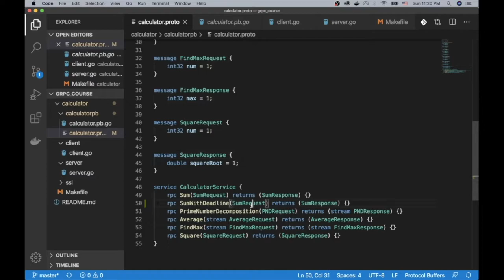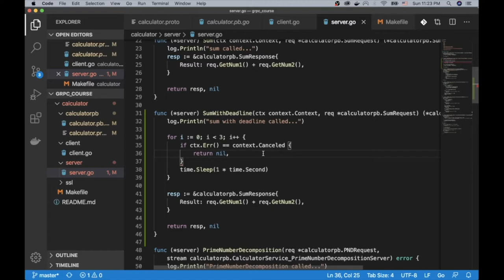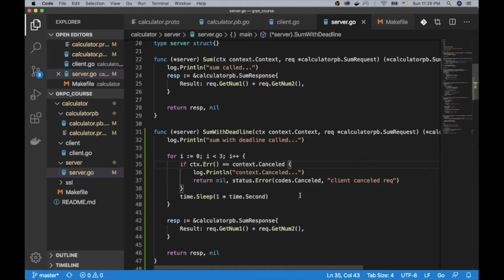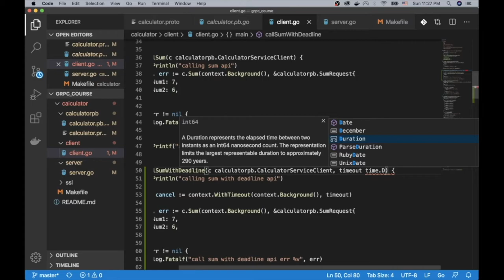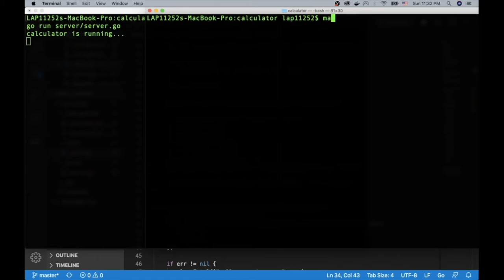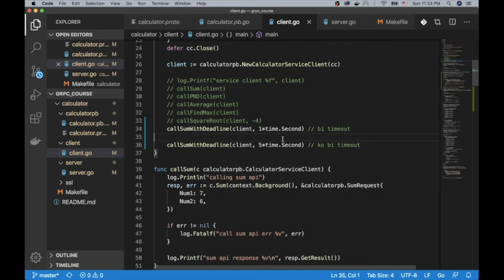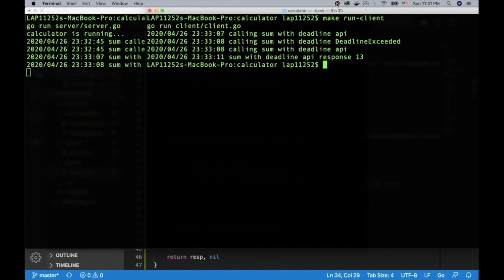gRPC Golang - #9 - Deadline - The Funzy Dev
gRPC with Go - #9 - Deadline

Cách sử dụng context deadline để xử lý request timeout trong gRPC